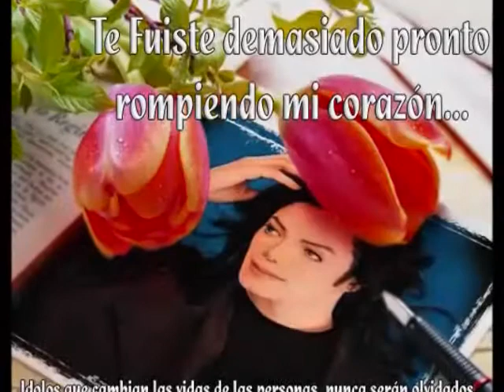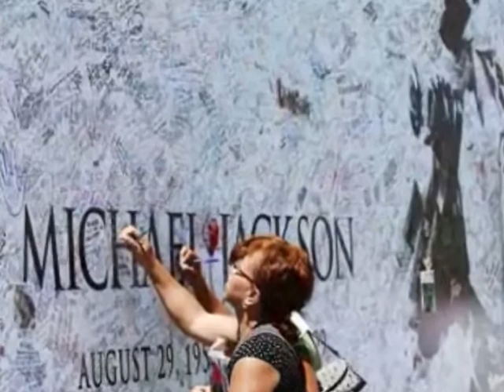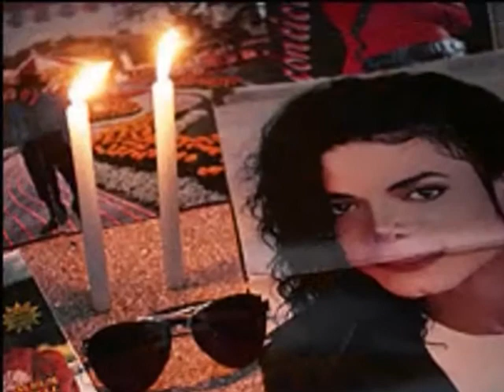Michael Jackson Homenaje Tribute.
Este Es Un Pequeño Homenaje Al Unico Rey Del Pop.
Michael Joseph Jackson (Gary, EE UU, 1958 - Los Ángeles, 2009)